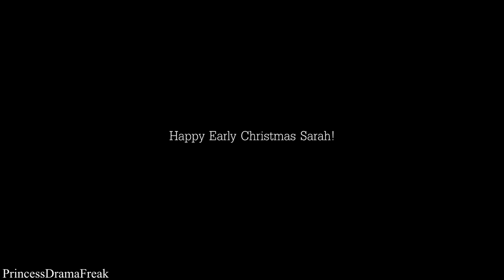Qi Yi/Chen Liang Liang ♦ One Day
So I haven't edited a full MV in forever.  Sarah requested a new Just You video and since Christmas is coming up and I had a 4 day weekend I made this video for her.  Sarah Happy Early Christmas I hope you enjoy this as much as I do.

Info;
»Coloring: Mine
»Song: Trading Yesterday - One Day
»Fandoms: Just You